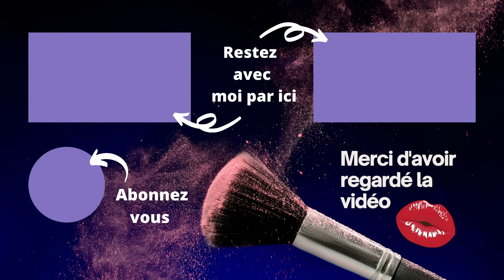CALENDRIER DE L'AVENT STYLEVANA 2024, ATTENTION SPOILER PÉPITE K-BEAUTY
J'ouvre avec vous les 25 superbes cases du nouveau calendrier de l'avent de Stylevana 2024 qui nous réserve de belles surprises en soins et makeup de beauté coréenne.

⬇️⬇️⬇️ LIENS** UTILES ⬇️⬇️⬇️
Calendrier de l'avent* disponible ici (attention réassort les 7, 14 et 21 octobre!)

Détail des produits:
1. iUNIK - Centella Bubble Cleansing Foam - 150ml
2. Axis-Y - PHA Resurfacing Glow Peel - 50ml
3. SOME BY MI - AHA-BHA-PHA 30 Days Miracle Toner - 150ml
4. Purito SEOUL - Galacto Niacin 97 Power Essence - 60ml
5. Torriden - CELLMAZING Vita C Brightening Ampoule - 30ml
6. APLB - Glutathione Niacinamide Sheet Mask - 25ml 2xpcs
7. VT - Reedle Shot Lifting Eye Cream - 15ml
8. isntree - ONION NEWPAIR GEL CREAM - 50ml
9. Round Lab - Birch Juice Moisturizing Sun Cream SPF50+ PA - 50ml
10. aromatica - Rosemary Root Enhancer (new) - 100ml
11. TOCOBO - Vitamin Nourishing Lip Balm - 3.5g
12. Abib - Airy Sunstick Smoothing Bar SPF50+ PA - 23g
13. heimish - Artless Glow Base SPF 50+ PA+++ 40ml
14. HOUSE OF HUR - Moist Ampoule Blusher - 20ml - Rose Brown
15. The Saem Mood Up Duo Eyeshadow - PK01 Mellow Pink
16.  MERZY - The First Pen Eyeliner - 0.5g - P2. Brownie
17.  COSNORI - Eyelash Tinting Serum - 9g - 01 Deep Black
18. SKINFOOD - Peach Cotton Multi Finish Powder - 5g
19. Unleashia - Shaper Pomade Eyebrow Fixer - 8.5g - No.1 Clear
       Unleashia - Oh! Happy Day Lip Pencil - 0.7g - No.4 Bae Bae"
20. ETUDE - Dear Darling Water Tint - Cherryade
21. Tir Tir -  Hydra Enzyme Cleansing Balm - 120ml
22. medicube - Collagen Night Wrapping Mask - 75ml
23. SKIN1004 - Madagascar Centella Ampoule - 55ml
24. Haruharu WONDER - Centella 4% TXA Dark Spot Go Away Serum - 30ml
25. I'm From - Rice Cream - 50g

⬇️⬇️⬇️ CODES PROMO et PARRAINAGES**: ⬇️⬇️⬇️
★ CHARLOTTE TILBURY -15% sur votre première commande (ou avec un nouveau mail) avec le code tortuebeautyFAJ68
★ LOOKFANTASTIC jusqu'à -25% code TORTUE parrainage -15€ à l'inscription indiquer le code NJO3-R2

* Produits offerts
** Liens affiliés, cela ne change rien pour vous et grâce à vous je touche une petite commission vous êtes libre d'utiliser mes liens ou pas un grand MERCI pour votre soutien.

Collaboration commerciale non rémunérée car présence de codes promo et de produits offerts